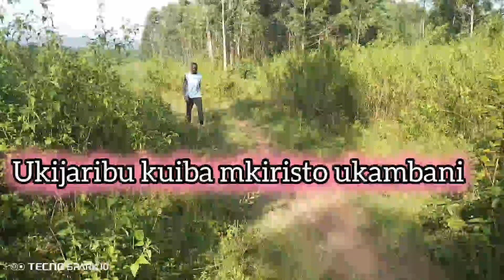Ukijaribu kuiba mkiristo ukambani#funny